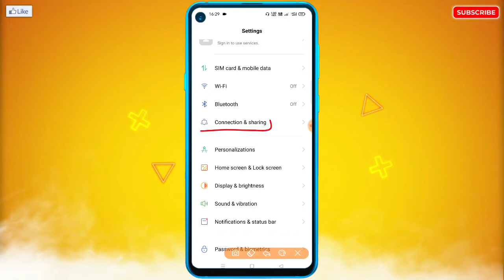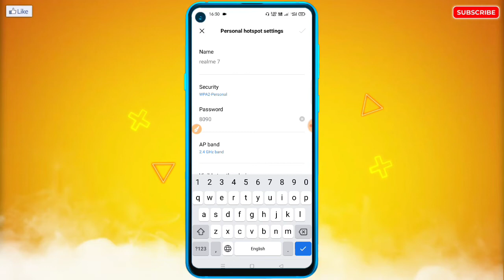Wifi Hotspot Par Password Nahi Lag Raha Hai | Personal Wifi Hotspot Par Password Kaise Lagaye?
🔥☞ 𝗛𝗲𝗹𝗹𝗼 𝗗𝗼𝘀𝘁𝗼𝗻 !!!

___________❀ ᴛʜᴀɴᴋ ʏᴏᴜ.❀___________